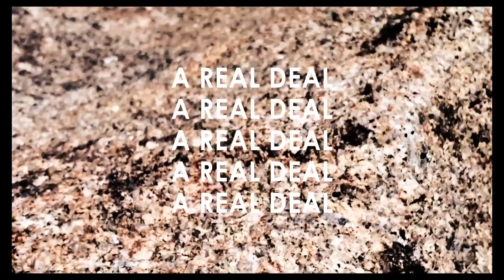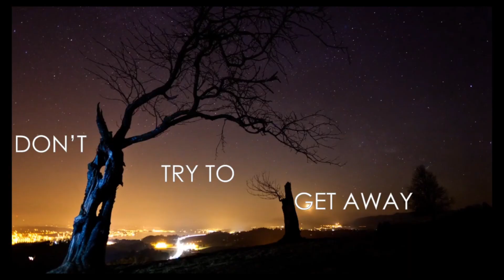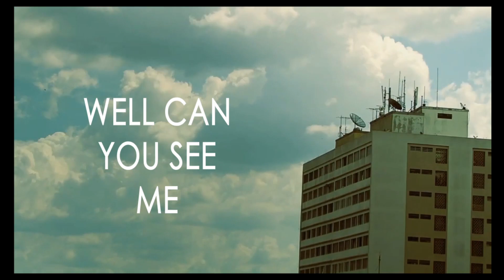Wonky Doll and the Echo - Strange Land (Official Lyric Video)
Music video for "Strange Land" by Wonky Doll and the Echo.

Created by Kostas Antonakoglou.